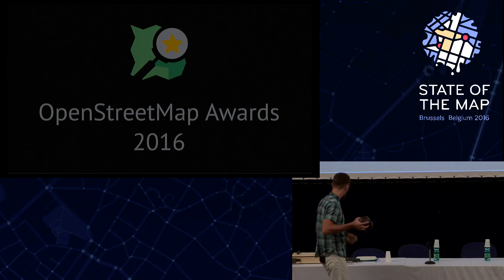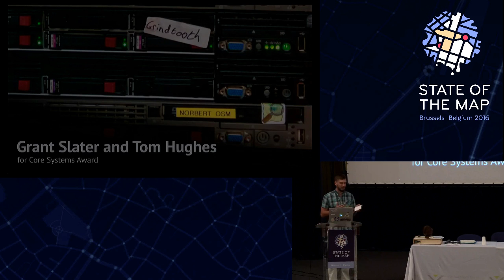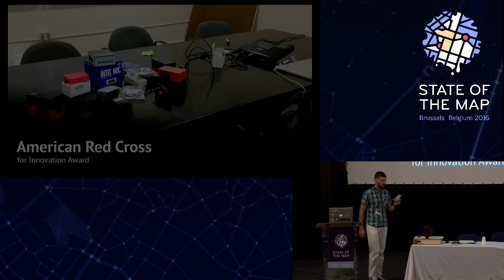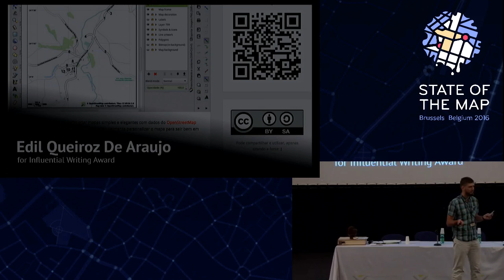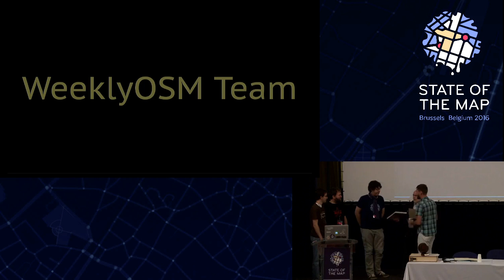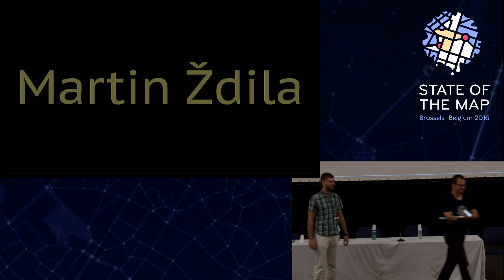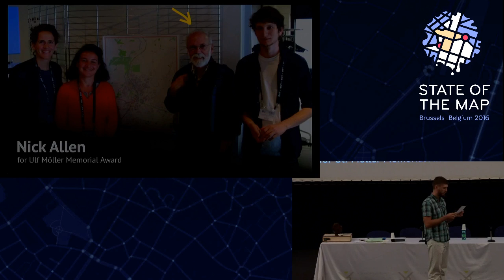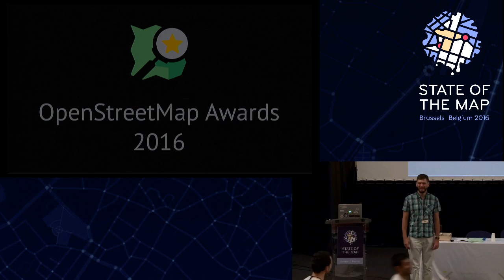OpenStreetMap Awards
Ilya Zverev presents the OpenStreetMap Awards at State of the Map 2016

Join us to celebrate the best of OpenStreetMap. OpenStreetMap Foundation board member, Ilya Zverev, will present the OSM Awards. This is a chance to celebrate the achievements of the OpenStreetMap community and will culminate in the presentation of the Ulf Möller Memorial Award - an award presented in the memory of Ulf Möller who was killed in January 2012. Known for his smile and his helpful demeanor Ulf was a friend and colleague for many in OpenStreetMap and its Foundation.